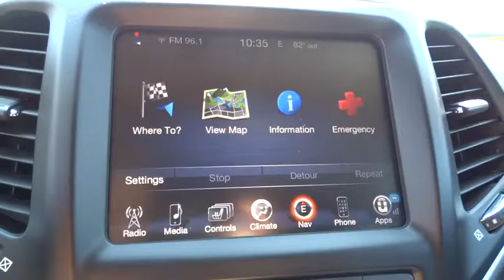2014 Jeep Cherokee Denver, Lakewood, Wheat Ridge, Englewood, Littleton, CO 1013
2014 Jeep Cherokee Trailhawk - Stock#: 1013 - VIN#: 1C4PJMBS5EW255782

7450 Johnson Dr.